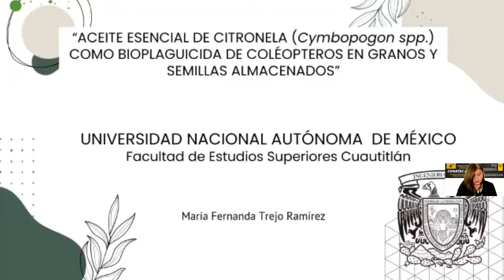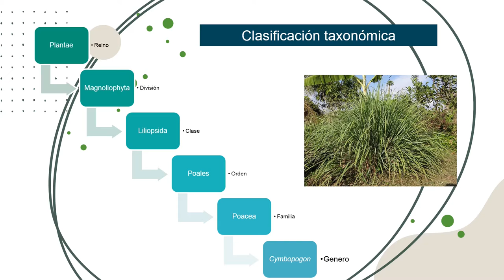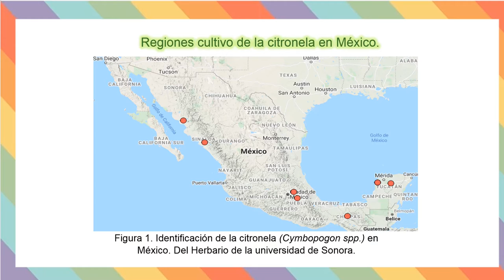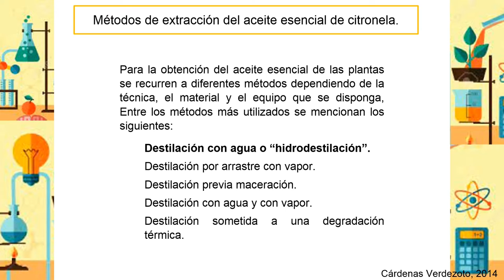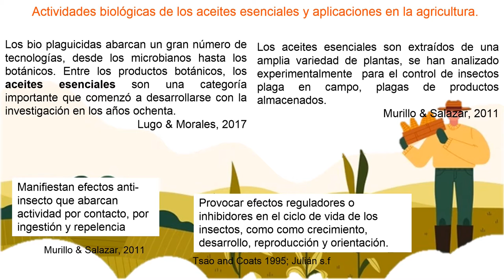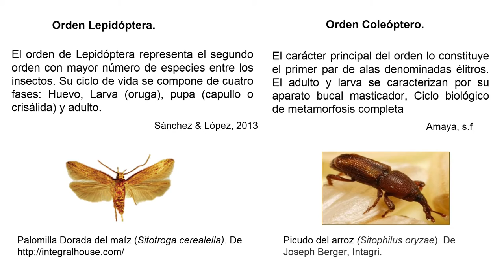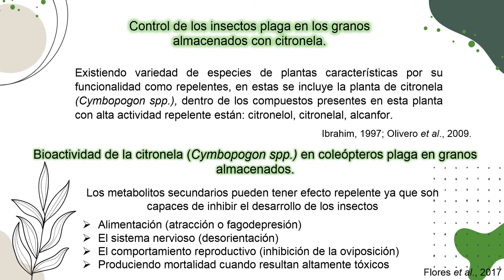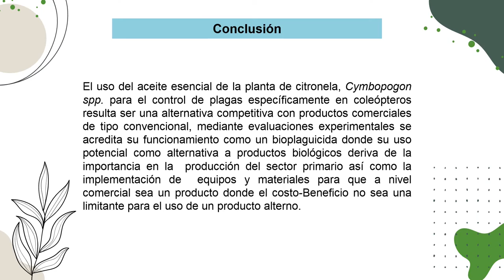Aceite esencial de citronela (Cymbopogon spp.) como bioplaguicida de coléopteros en granos y........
Título completo: Aceite esencial de citronela (Cymbopogon spp.) como bioplaguicida de coléopteros en granos y semillas almacenados

Tipo de participación: Ponencia Oral pre-grabada.

Autores: María Fernanda Trejo-Ramírez, Josefina Moreno-Lara y Martha Yolanda Quezada-Viay